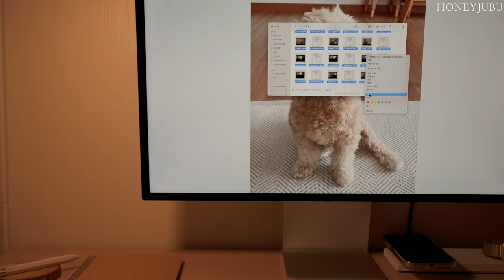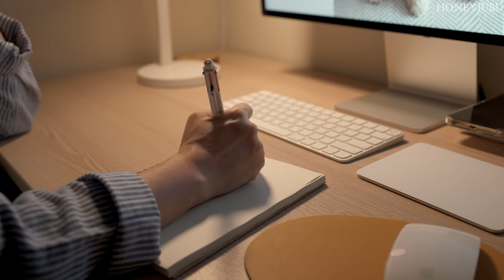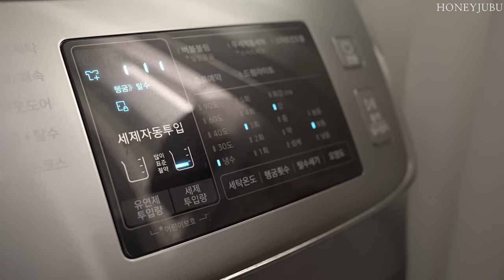부지런한 나이트루틴 / 저녁 시간 부터 다음날 오전까지 활기찬 일상 / 허브오일, 허브소금, 썬드라이토마토 만들기 / Night Routine Vlog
몸을 부지런히 움직이다보면 하루가 금세 지나가요.
활기찬 하루를 보내고 잠자리에 누웠을 때 정말 감사한 마음이 들어요.

어제도, 오늘도 그리고 내일도 감사한 일상.
영상에서 나오진 않지만, 아이들과 언제나 신나게 대화를 해요.
두 아이가 사춘기이다보니 영상에선 조용한 편이에요.😅
사실 아이들은 귀여운 수다쟁이에 운동도 참 좋아해요.🤗

그리고, 나이트루틴의 필수인 피부관리
저는 피부관리를 특별히 하지 않아요. 😂
아이들 로션인 피지오겔. 정도 바른답니다.🤣

그럼, 오늘도 저와 함께 해주세요. 🥰
다음 주에 재미있는 영상으로 또 만나요~~ 🙏🏻🙏🏻

🧁  Editing program : Adobe  Premiere Pro
🧁  Camera Information : Sony6400